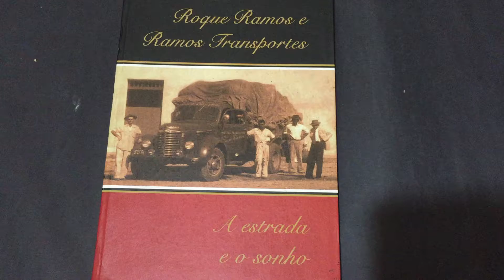Compre Agora: Roque Ramos e Ramos Transportes a estrada e o sonho